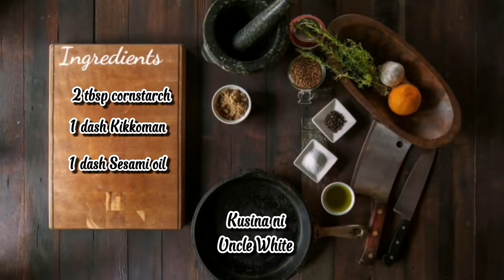"Mix Sayote & Carrots Guisado"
"kusina ni Uncle White"menu;mix sayote and carrots guisado), carrots,sayote, chicken liver,sesami oil,fish sauce, light sauce,black pepper,vetsin,seasoning powder,salt,red&green bell pepper, (Filipino, Chinese food) thank you for watching my channel stay safe and GOD BLESS YOU ALL